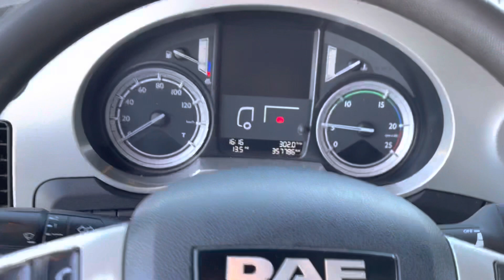verkauft, DAF XF510 SC, Intarder, Schaltgetriebe, Hydr., Lampenbügel, SZM21046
DAF XF 510 SC, Intarder, Schaltgetriebe, Hydraulikanlage, Lampenbügel, Alufelgen

• Farbe:                  weiß
• Euro Norm:           Euro 6
• Getriebe:              Schaltgetriebe
• Reifen:                 VA: 385/65 R 22,5 (Marke: Continental)
                                     HA: 315/80 R 22,5 (Marke: Dunlop)

Sonderausstattung
2 – Leiter - Hydraulikanlage (für Kipper und Schubboden), Intarder, Alufelgen, ACC, Lampenbügel
mit 4 Stück Scheinwerfer, Space Cab, Sonnenblende, EURO 6, Aluminium – Dekoreinlagen,
CB – Funkgerät, Klimaanlage, Kühlschrank, Standheizung, Alu-Tank, Seitenfender + Tankverkleidung
in Wagenfarbe lackiert, Multifunktionslenkrad, Nebelscheinwerfer, 24 / 12 Volt Steckdose, 2 Betten,
Soundsystem, Spurhalteassistent, Pioneer - CD – Radio, Liftachsschalter, Sitzheizung,
Telefonvorbereitung, Werkzeugkasten, Luftpistole, Rahmenabdeckung, IG – Luftplakette.

Serienausstattung
elektr. Fensterheber, elektr. + beheizbare Spiegel, ABS, ASR, EBS, Scheibenbremsen, Luftfederung
hinten, Differenzialsperre, Traktionskontrolle, Tempomat, Sattelkupplung, Reserveschlüssel,
Radabdeckung, getönte Scheiben, Arbeitsscheinwerfer, Vorhänge, Gummifußmatten, Teppich,
Bordwerkzeug.

Interne Nummer für Anfragen: SZM21046